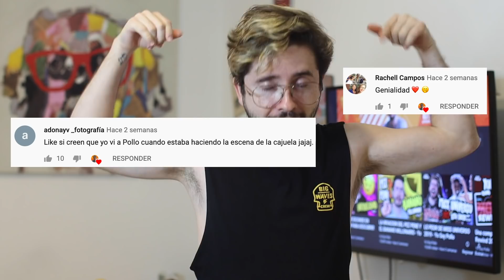TED BUNDY El ASESINO MAS ATRACTIVO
Estas son algunas curiosidades del asesino en serie ted bundy, espero les guste muchisimo este video, muchisimas gracias por tanto apoyo.

FACEBOOK: yo soy pollo